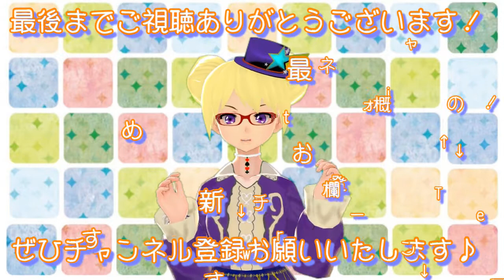【りんと日記】シェフィー、ハンドリング7日目！【2022年6月10日】【サバンナモニター】